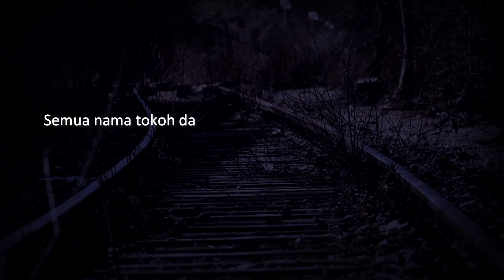PENJAGA REL KERETA - Mereka Yang Tak Terlihat Datang Ke Pestaku | Cerita Horor #310 Lapak Horor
Kisah penjaga rel kereta yang bertemu dan mengenal sosok keluarga gaib yang datang ke acara hajatan di rumahnya.

Yang ingin kirim pengalaman horor, silakan kirim ke:
riambiru[at]gmaildotcom